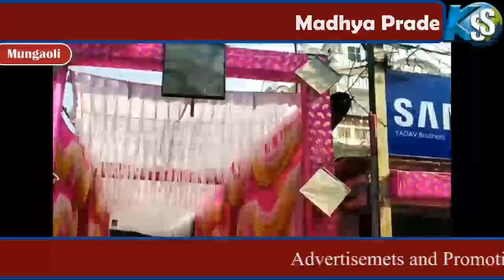Mungaoli se Khabar SS